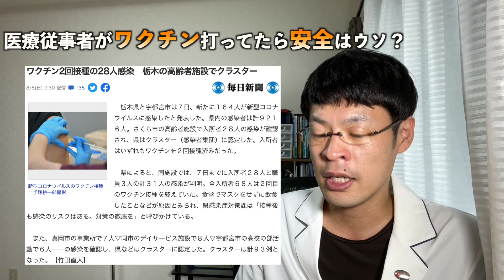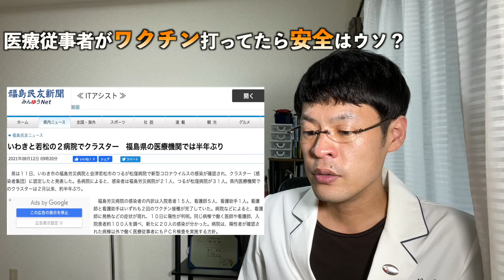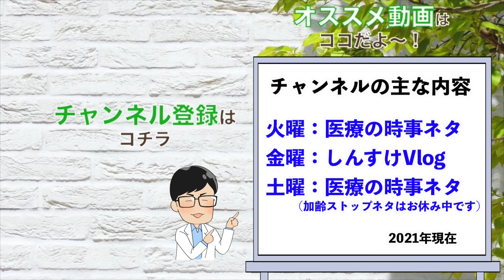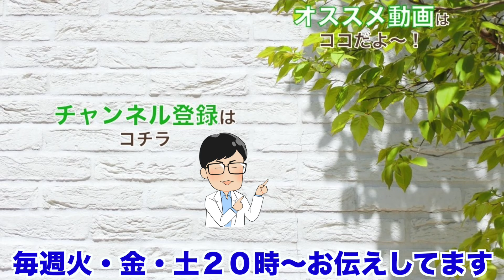【クラスター発生】ワクチン打っている病院や施設など、次々とクラスターが発生しているにも関わらず報道されない謎！【いくつかご紹介します】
ワクチン打たないなら、看護師辞めろ！病院にくるな！その様な事をたくさん言われました。しかし、現在はどうでしょうか？ワクチン打たない医療従事者は、怖い、感染させられる、近寄って欲しくない、不安は完全に偏見であることがわかると思います。

【毎週火・金・土 20:00〜配信中】
火曜日：医療や医学の時事ネタ
金曜日：しんすけVlog
土曜日：医療や医学の時事ネタ
　　　　(加齢ストップのお話はお休み中）

良く見られている動画
【ワクチン打っても感染させる】デルタ株が猛威をふるう中・・発症は抑えられるが感染に関して厳しい見解が米国・英国から出てきました【ウイルス量は同じ】

【大阪初はウソでした】10代の基礎疾患のないコロナ重症者はウソ・・その事例からヤバい部分も露呈されました【そりゃ逼迫します】

【ワクチン接種後は】この４つ＋１が非常に大事です。ワクチン死亡例から考える「自分のリスク管理」の考え方【考えない人が多すぎる】

【若者にワクチン必要？】これまでのデータや現在の日本の状況から考えてみた【考えれば考えるほど・・・】

ANNnewsCHさん：“ワクチン3回目”解説　副反応強く？専門家に聞く(2021年8月9日)

TBS NEWSさん：菅首相、酸素ステーションの設置を指示 “ロックダウン”は改めて否定【新型コロナ 】

FNNプライムオンラインさん：米・ファイザー社　“インド型”「デルタ株」対応ワクチンを開発中

しんすけプロフィール